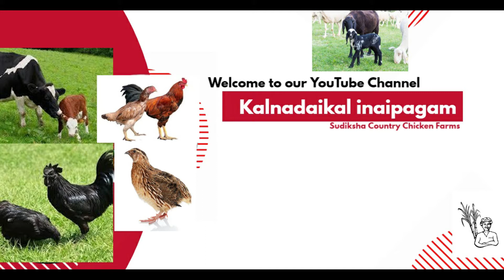கின்னி கோழிகள் விற்பனைக்கு | Guinea fowl for sale | Kalnadaikal inaipagam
மேலும்விவரங்களுக்கு

நன்றிவணக்கம் !!!
Kalnadaikalinaipagam